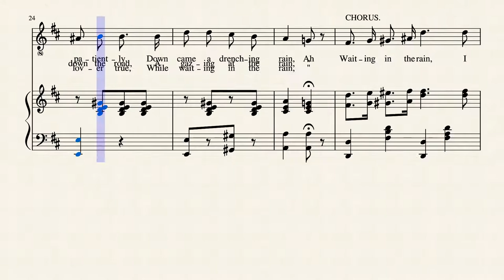Waiting in the Rain - Westendorf, Thomas P. (1882)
Thomas Paine Westendorf composition with lyrics by George M. Vickers. A pleasant little ditty to hear and enter into Musescore.

Thomas P. Westendorf is best known for composing the song, I'll Take You Home Again Kathleen.